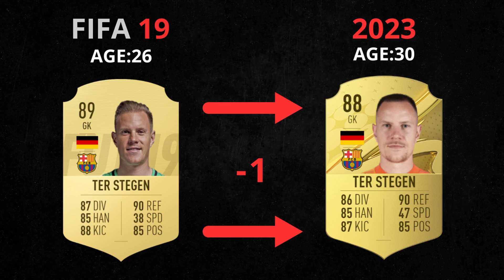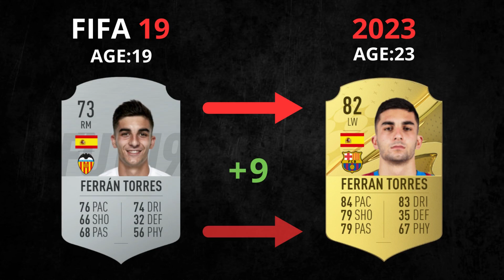FIFA 23 | FC Barcelona players 4 years ago vs now! 🤪🥶 (ft. Garcia, Busquets, Kounde... etc)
This video is about FC Barcelona players 4 years ago vs now! 🤪🥶 (ft. Garcia, Busquets, Kounde... etc)
⚠️ Remember it's my own opinion about these players and you must respect it